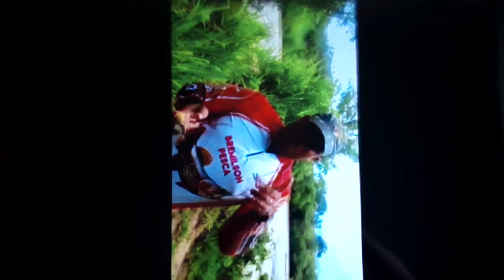Rio Guandu Pesquei o famoso Apaiari (osca) se escreve no canal